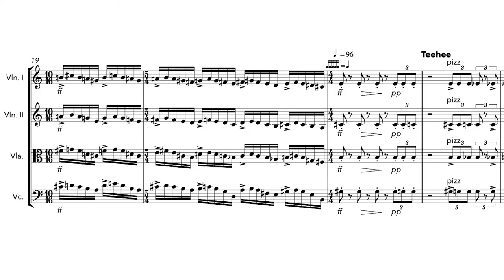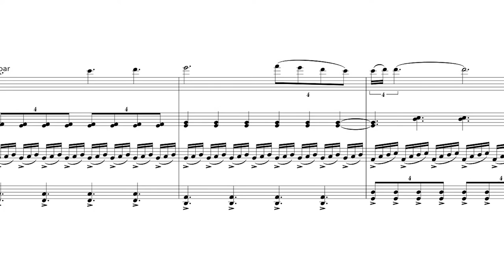Time Capsule, Official Score Follower Music Video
From DREAM COLLIDER, on Sapphire Records
An experimental electroacoustic album of original works

In October, 2021, my writing of this piece and my performing with the great pianist Hiromi intersected in a beautiful way. I was inspired by her use of accents and displaced strong beats to create a sense of rhythmic clarity or confusion, and her ability to span different harmonic spectrums including bright/dark, rich/simple, and jagged/smooth, all of which were delivered in a way that I found to be accessible in real time. This piece was whittled down from a cloud of many ideas and sketches that came to me unusually quickly and easily during this time of inspiration. The challenge was to unify the remaining ideas in the first and second halves, which I attempted through rhythmic displacement and accents that imply poly-meter time feels. The piece's basic instructions are easily adaptable to many musical interpretations, styles, and moods. I congratulate the members of Catalyst Quartet for celebrating their 10 years together, a massive accomplishment for any quartet, and I thank them for giving me reason to create this work, of which I am quite proud.